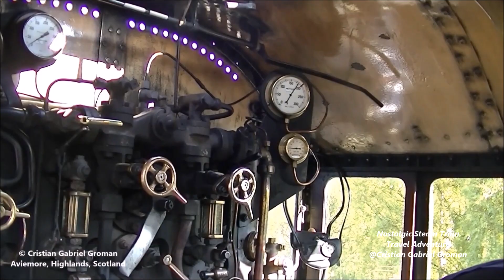Harry Potter's Nostalgic Steam Train Travel Adventure! Rock and Roll & Scottish Highlands!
Nostalgic steam train travel in the Scottish Highlands! Steam train in Scotland - Strathspey Steam Railway. Highlands. Locomotiva cu aburi. Music: ''Sea of Sand'' - Ethan Meixsell
A steam locomotive is a railway locomotive that produces its pulling power through a steam engine. These locomotives are fueled by burning combustible material—usually coal/coke, wood, or oil—to produce steam in a boiler. The steam moves reciprocating pistons which are mechanically connected to the locomotive's main wheels (drivers). Both fuel and water supplies are carried with the locomotive, either on the locomotive itself or in wagons (tenders) pulled behind. The first steam locomotive, made by Richard Trevithick, first operated on 21 February 1804, three years after the road locomotive he made in 1801.
Steam locomotives were first developed in Great Britain during the early 19th century and used for railway transport until the middle of the 20th century. From the early 1900s they were gradually superseded by electric and diesel locomotives, with full conversions to electric and diesel power beginning from the 1930s. The majority of steam locomotives were retired from regular service by the 1980s, though several continue to run on tourist and heritage lines.
CR 828 will haul both the 10:30 & the 13:00 Traditional Luncheon service on Sundays from March 26th.
TICKETS FOR THIS YEARS SANTA EXPRESS  WILL BE AVAILABLE IN SEPTEMBER